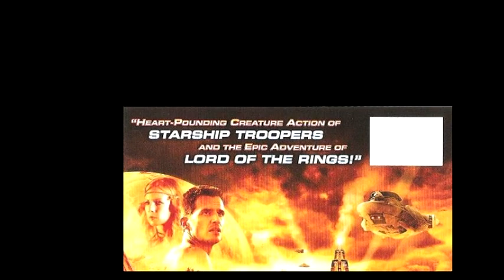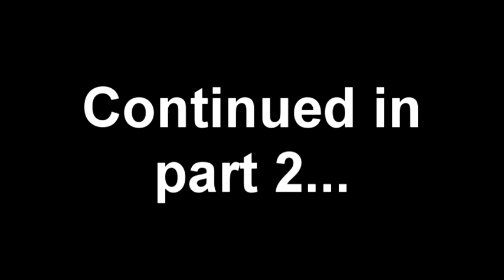Cinematic Excrement - episode 6: Princess of Mars, part 1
Men are from Mars, women are from Venus, crappy movies are from The Asylum.  Yes, I decided to change it up a bit and reviewed a low-budget, direct-to-DVD flick instead of a major theatrical release...with predictable results.